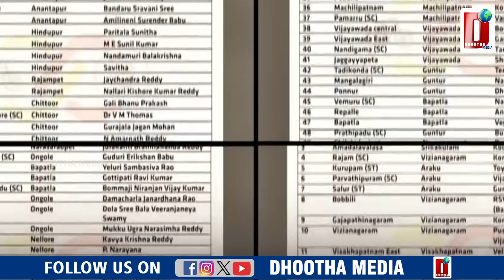చెప్పిందేంటి? చూపిందేంటి?బాబుకి తెలుగు తమ్ముళ్ల ప్రశ్న || DHOOTHA MEDIA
TDP leaders have expressed their discontent with the first list of candidates announced by the party for the upcoming 2024 Assembly elections in Andhra Pradesh. Several senior leaders were notably absent from the list, causing dissent within the party ranks. Let’s delve into the details:

Notable Absences:
K Kala Venkata Rao, Gorantla Buchaiah Chowdary, Yarapathineni Srinivasa Rao, Chintamaneni Prabhakar Rao, Devineni Uma Maheswara Rao, Ganta Srinivasa Rao, and Palla Srinivas Rao—all senior TDP leaders—did not find a place in the initial candidate list.
Among the four YSRC ‘rebel’ MLAs who extended support to the TDP, only Kotamreddy Sridhar Reddy secured a spot in the list.
BK Parthasarathy of Penukonda (Anantapur district) was denied a TDP ticket, leading to disappointment among his followers.
Alliance Discontent:
In the erstwhile combined Visakhapatnam district, the TDP-JSP alliance’s seat allocation sparked dissent among TDP cadre.
Former MLA Peela Govind and former MLC Buddha Naga Jagadeesh protested against the JSP being allotted the Anakapalle seat.
TDP leader Pasarla Prasad resigned from the party in protest against the decision to field sitting MLA Gana Babu from Visakhapatnam West constituency.
Ganta Srinivasa Rao seeks clarity from TDP chief N Chandrababu Naidu regarding his constituency preference—Bheemili or contesting against Education Minister Botcha Satyanarayana from Cheepurupalli.
Gajapathi Nagaram TDP in-charge Kondapalli Appalanaidu quit the TDP after the party ticket was given to Kondapalli Srinivas Rao.
In Penukonda, followers of Parthasarathi expressed their displeasure by burning TDP flexes.
In Tiruvuru (Krishna district), constituency in-charge S Devadat refused to meet the ticket recipient, Kolikapudi Srinivasa Rao.
In the erstwhile Kadapa district, followers of Rayachoti in-charge R Ramesh Reddy expressed their frustration as the ticket went to M Ram Prasad Reddy.
The TDP-JSP alliance’s seat declaration has indeed stirred the political pot, leaving some leaders seeking answers and others voicing their discontent